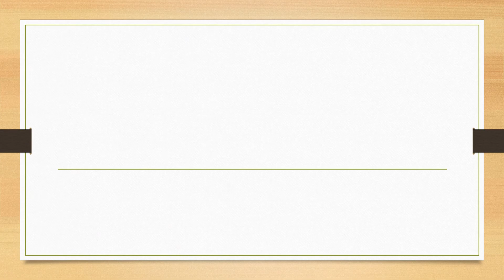Full Form of GAN || Did You Know?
fullform fullforms fullformshorts education knowledge Full Form of GAN || Did You Know?